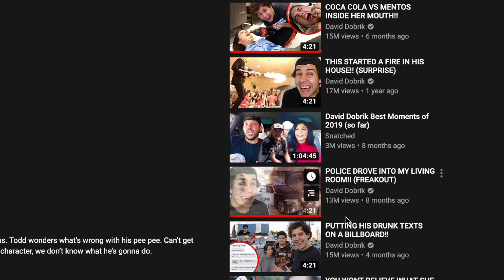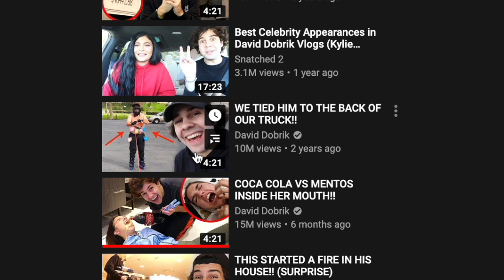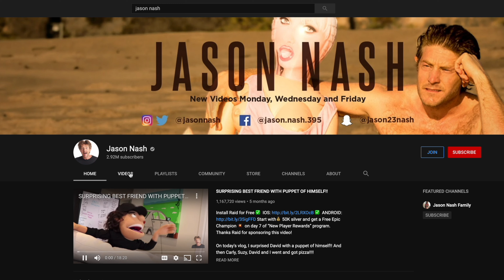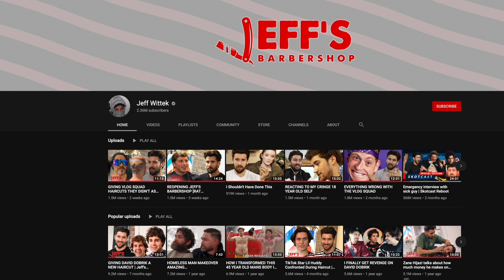Why David Dobrik Goes Viral & How You Can Too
*Timecodes*
00:00 Intro
00:41 No Fluff
01:46 Break YouTube Rules
03:05 Across Platform Compatibility
04:00 Emulates Popular Sitcoms
05:47 Recurring Jokes
06:22 Relatability & Authenticity
07:10 Planning & Reaction Based Content
08:00 Laughing is Contagious
09:19 Ending

(+) FREE CLASS & MINI COURSE (+)
3 Proven Step Journey To Turn Your Passions Into Profits